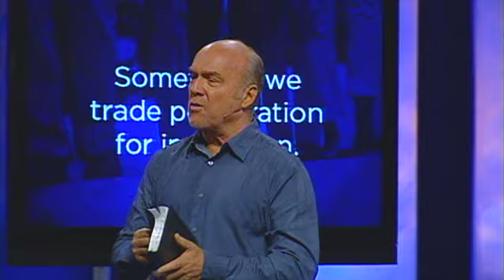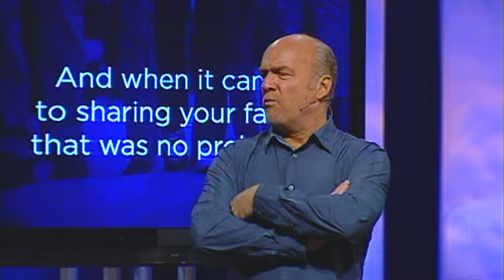Have You Left Your First Love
Heres my question for you. Have you left your first love. Jesus says " Remember from where you have fallin." Series by Pastor Greg Laurie.